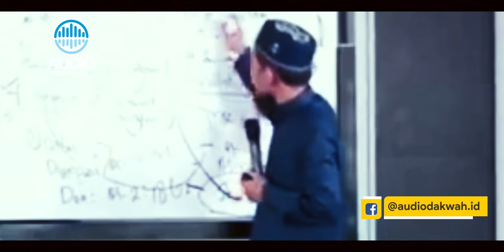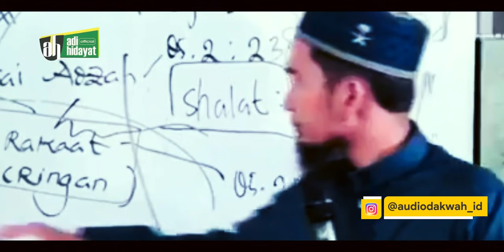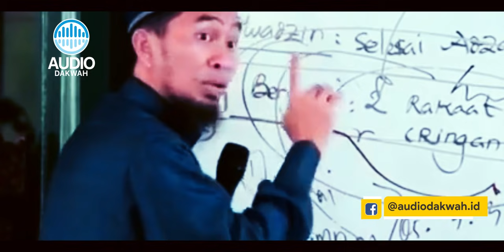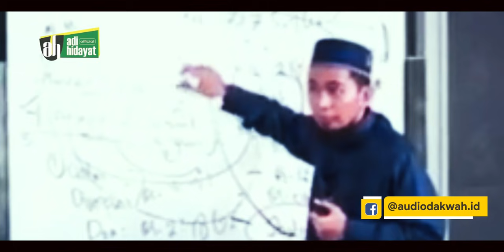DAHSYAT‼️ 3 SUNNAH SETELAH SHALAT TAHAJJUD - Ustadz Adi Hidayat LC MA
Bisanya setelah tahajjud kalian ngapain?
Simak dan lakukan ini, DAHSYAT‼️ 3 SUNNAH SETELAH SHALAT TAHAJJUD - Ustadz Adi Hidayat LC MA